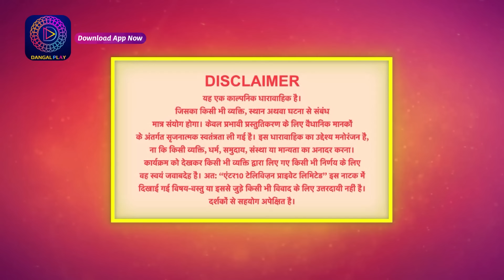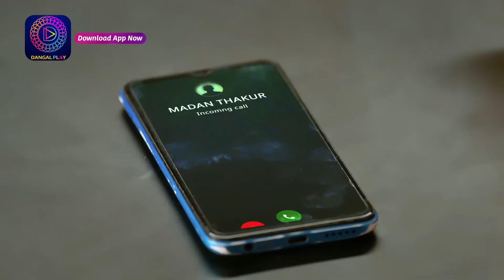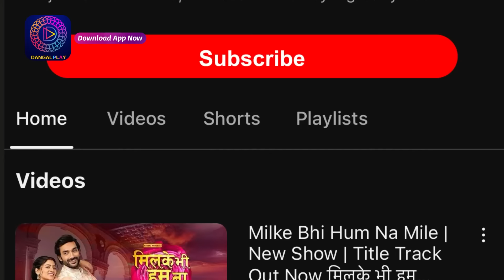Deewani | Full Episode 86 | 25 June 2024 | दीवानी | Dangal TV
You can watch the Dangal TV channel :
Fastway Channel No: 15
Digena Channel No: 117
Zing Channel No: 119
Tata Play: 177
Sun Channel No : 328